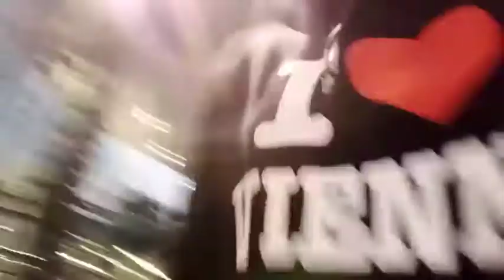Going to airport..ihahatid ko kasama ko papuntang Romania .....